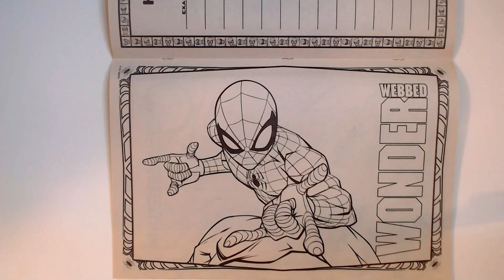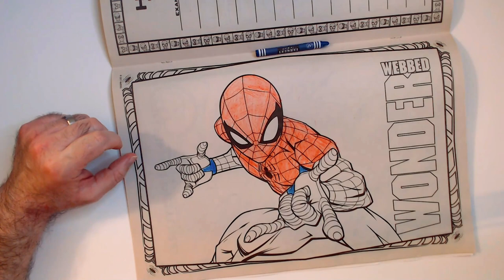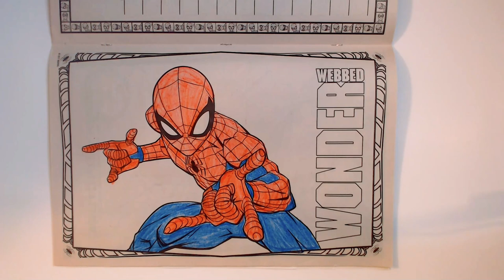Spider-Man Giant Coloring Book Coloring!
Random Video of me Coloring in a Spider-Man Dollar Tree Book!